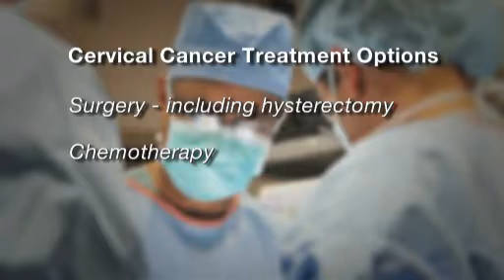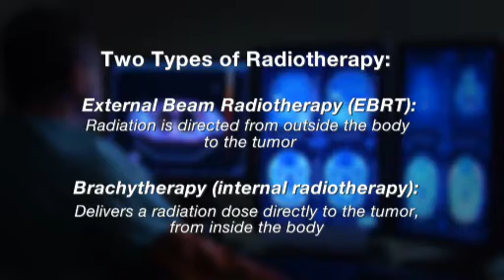The Balancing Act: Matthew Biagioli, MD, discusses brachytherapy treatment of gynecological cancers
Dr. Matthew Biagioli, MD, discusses brachytherapy treatment for gynecological cancers, such as cervical cancer.